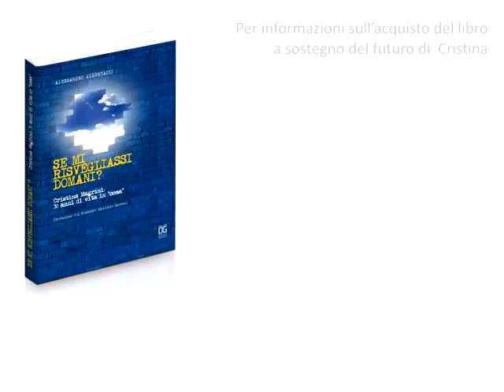Presentazione del libro "Se mi risvegliassi domani? - Romano Magrini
Presentazione del libro "Se mi risvegliassi domani? Cristina Magrini 30 anni di vita in coma" - Presso la Sala dei Cento in Carisbo - Romano Magrini, Papà di Cristina